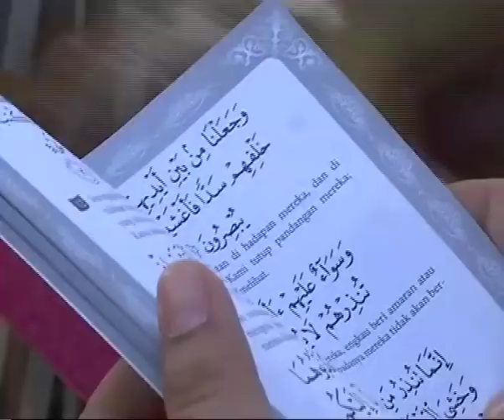Jenazah Zainuddin Maidin selamat dikebumikan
Jenazah bekas Menteri Penerangan Tan Sri Zainuddin Maidin selamat dikebumikan di Tanah Perkuburan Klang Gate, Hulu Klang, pagi tadi.